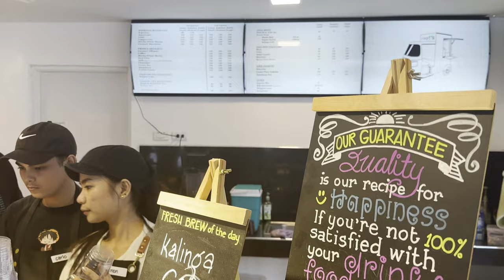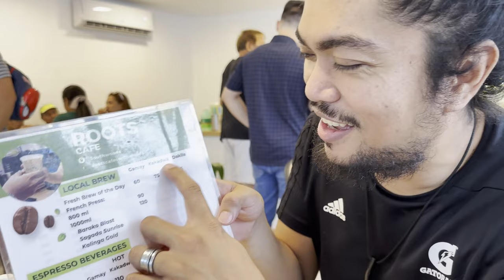Roots Cafe shop in Southwoods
Opening a coffee shop is a significant accomplishment, and it's wonderful that Tatay has been able to turn his passion into a thriving business. Visiting the coffee shop not only allows you to enjoy the products but also gives you a firsthand look at the fruits of his dedication and determination.

It's experiences like these that remind us of the resilience and perseverance that can lead to success. If you get a chance to meet Tatay, I'm sure it will be an enriching experience, and you might learn even more about his journey. Wishing you a delightful time at the coffee shop, and I hope it serves as a source of inspiration for others as well!

Address: Blk 4 Lot 29 Juana 1, Diamond Street, Brgy San Francisco, near Southwoods Mall 4024 Binãn, Philippines